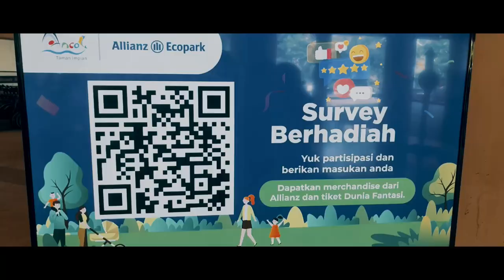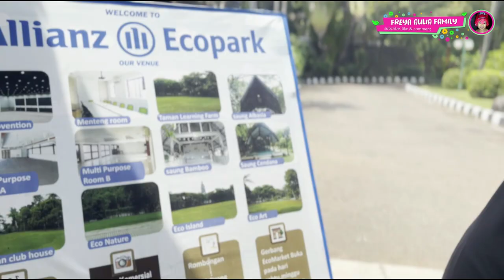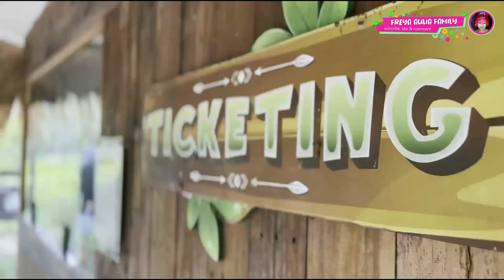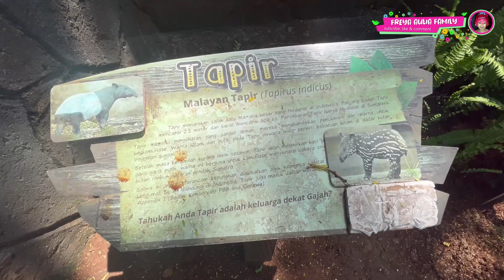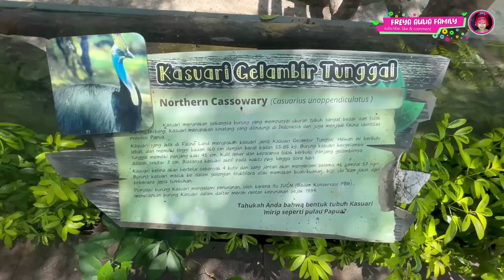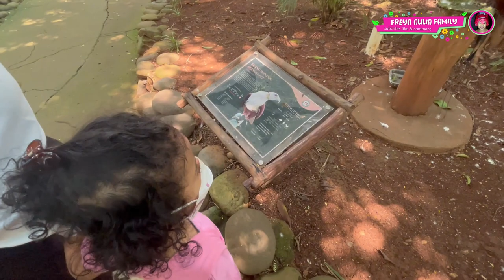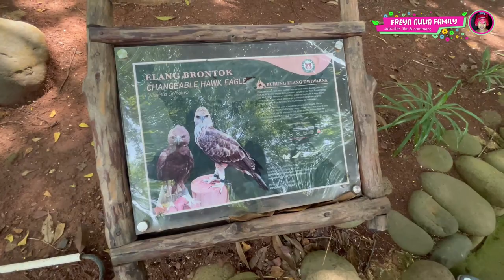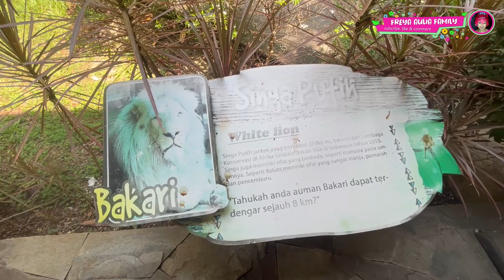Melihat lebih dekat Koleksi Hewan Unik dan Langka di Faunaland Ancol Terbaru 2022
Faunaland Ancol merupakan salah satu tempat yang menarik di kunjungi Ayah Bunda untuk mengenalkan binatang kepada buah hatinya sejak dini. Nah kali ini memasuki awal tahun 2022 Freya sama Papa, Mama dan Eyang jalan jalan ke Faunaland Ancol untuk bisa melihat lebih dekat lagi koleksi Hewan Unik dan langka yang ada disana..
Ternyata koleksi hewan disana banyak loh, mulai dari kura-kura Aldabra, musang, kambing, domba, tapir, landak jawa, kuda poni, kasuari, Kangguru, kucing afrika atau serval, burung elang, burung hantu, burung kakak tua, Singa, Monyet Bekantan, Monyet Putih Ekor Panjang dan Siamang Putih.
Untuk Tiket masuk Faunaland Ancol:
Weekday : Rp 65.000, 00
Weekend : Rp 75.000, 00
Anak-anak diatas 2 tahun bayar Full dibawah 2 tahun belum dikenakan biaya. Sebelum Ayah dan Bunda kesana, terus penasaran ada hewan apa saja, yuk liat videonya.